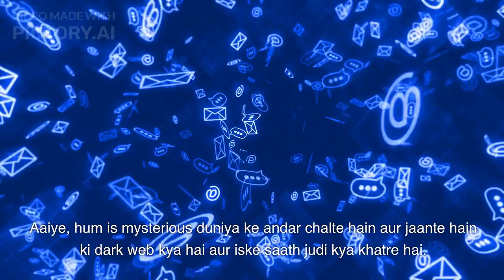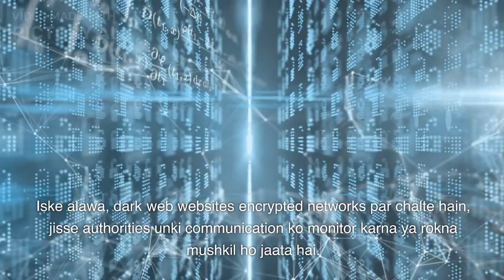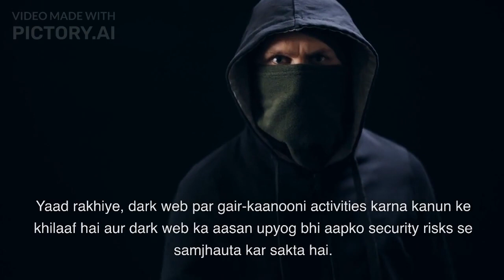"Dark Web: Kya Hai Aur Kya Risks Hai? | Exploring the Dark Side of the Internet"darkweb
In this video, we delve into the enigmatic world of the Dark Web. Join us as we explore what the Dark Web is and the risks associated with it. Prepare to uncover the hidden side of the internet that is not easily accessible and learn about the activities that take place within its shadows. We discuss the concept of anonymity and encryption, which provide users with privacy but also enable illicit activities. Discover the illegal marketplaces where drugs, counterfeit money, stolen data, and more are traded. We shed light on the dark side of cybercrime, including hacking, identity theft, and ransomware attacks. However, we also acknowledge the efforts of law enforcement agencies worldwide to combat these activities. Stay informed and vigilant as we unravel the mysteries of the Dark Web.